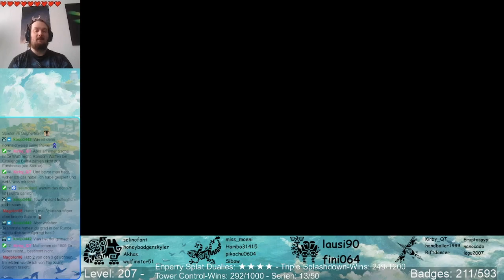Splatoon 3 - Tower Control (Enperry Splat Dualies) - Part 411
Flounder Heights / Hagglefish Market

VIPs: -

Badges: (211 von 593)